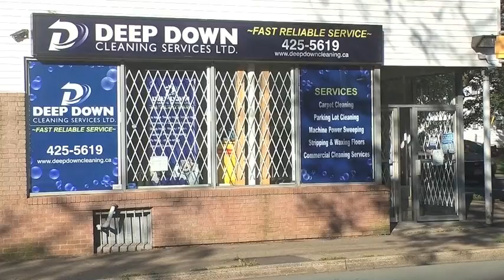MacAulay practices with Moose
Former Halifax Mooseheads Stephen MacAulay is back practicing with the team this week as he awaits a working visa so he can report to Wheeling Nailers in the ECHL.  MacAulay was sent down by the Montreal AHL farm team in Hamilton. MacAulay explains how he will deal with the decision to send him to the coast.